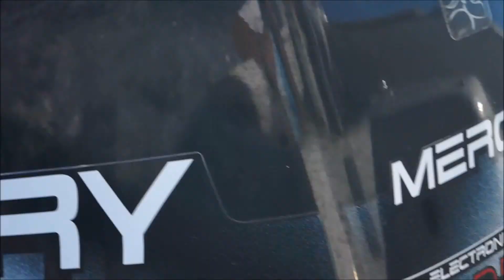Jared Wakeboarding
Yeah geee